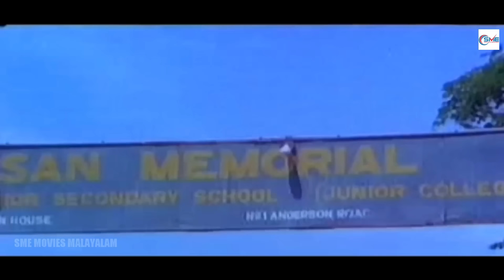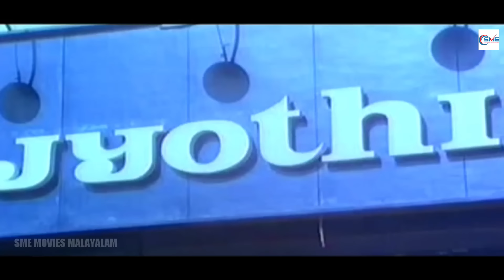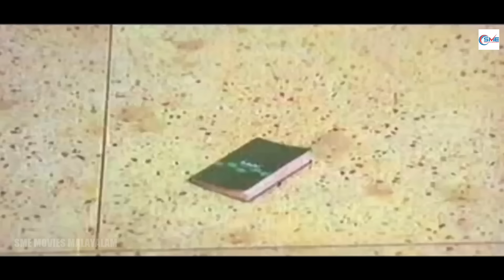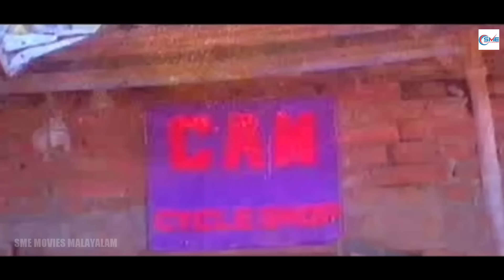മൻസറിയാതെ - MANASARIYATHE Malayalam Full Movie || Mohanlal & Meena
മൻസറിയാതെ - MANASARIYATHE is a Indian Malayalam-language thriller film directed by Soman Ambaat and written by Velliman Vijayan.

Synopsis: When a notoriously promiscuous man's corpse turns up at Venu's flat, an investigation leads the police to a woman who was one of the victims.

Staring:
Mohanlal
Nedumudi Venu
Zarina Wahab
Bhagyasri
Jagathi Sreekumar
Sankaradi
Meena
Philomina
Sathar